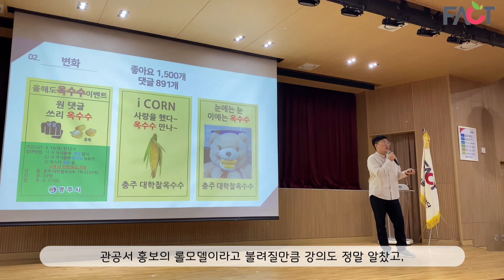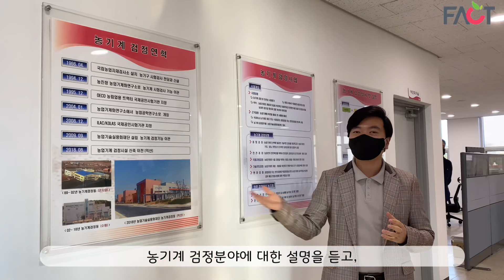[농마루Vlog] 농마루서포터즈의 농업기술실용화재단 방문기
안녕하세요, 농마루서포터즈 4기 홍정우입니다. :)
지난 11월, 농업기술실용화재단은 방문하였는데요.
그 유익하고 즐거웠던 시간을 영상으로 담아보았습니다.